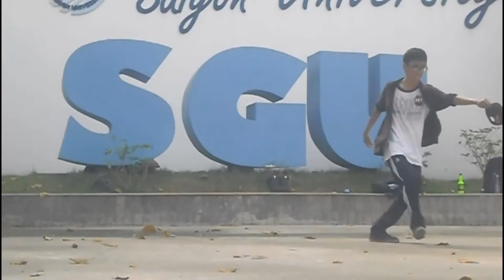█ Blue █ Cwalk █ 19th Birthday █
my life. something still there ♥
something has changed, change for something better ♫
right or wrong?? i don't care, i just live my life, choose my friends and follow my dreams :)